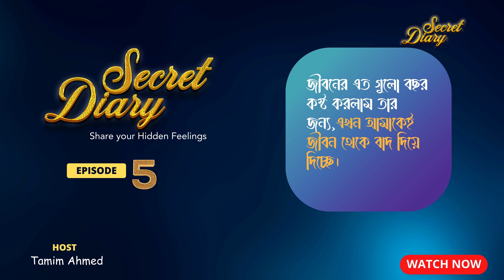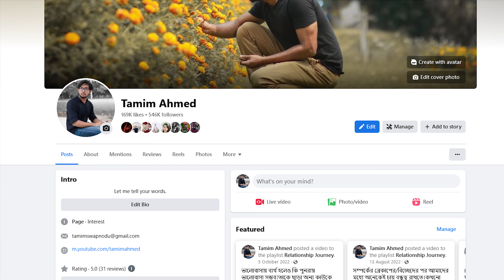Secret Diary Episode 5 - সম্পর্কের পরিবর্তন।Tamim Ahmed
জীবনের এতগুলো বছর সবকিছু বিসর্জন দিইয়ে কষ্ট করলাম তার জন্য,এখন আমাকেই তার জীবন থেকে সরিয়ে দিচ্ছে।
Secret Diary Episode 5 - সম্পর্কের পরিবর্তন।